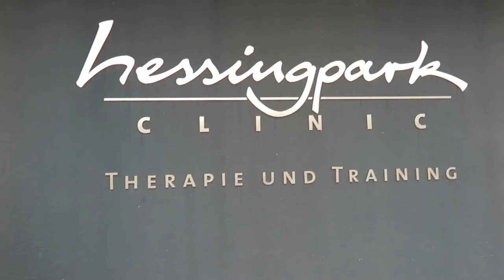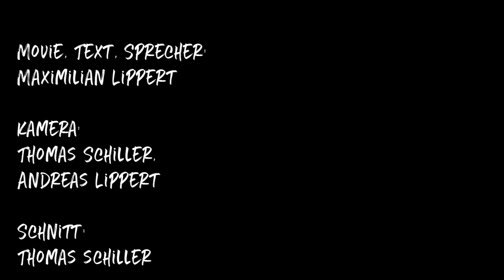LEW Kuhsee Triathlon 2017 Seminararbeit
Dieses Video ist im Rahmen einer Seminararbeit für das Holbein-Gymnasium Augsburg entstanden.

Rahmenthema des Wissenschaftspropädeutischen Seminars: Gesundheit – ein ehrgeiziges Ziel im sportlichen Training
Leitfach: Sport
Thema der Seminararbeit: Vorbereitung und Durchführung des LEW-Kuhsee-Triathlons

Der LEW Kuhsee Triathlon wurde am 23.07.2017 bereits das 18. Mal durchgeführt. Die Volkstriathlonstrecke von 500 m Schwimmen, 17 km Radfahren und 5 km Laufen kann sowohl von Einzelstartern als auch innerhalb einer Staffel absolviert werden. 349 Triathleten haben sich für diesen Jedermanns-Triathlon angemeldet.

Allgemein hat die Atmosphäre mit der großen Anzahl an Athleten und den vielen Zuschauern beim Triathlon beeindruckt. Zudem war die körperliche Herausforderung eine große Motivation, da alle drei Sportarten den ganzen Körper beanspruchen.

Movie, Text, Sprecher: Maximilian Lippert
Kamera: Thomas Schiller, Andreas Lippert
Schnitt: Thomas Schiller

frametraxx: Electro-Swing
Frametraxx: Lights
Frametraxx: Moves
Frametraxx: Old-Soul-Filmintro
Frametraxx: One-Second